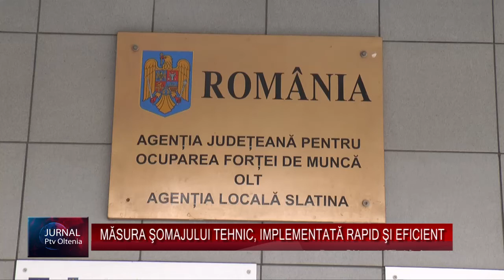MĂSURA ŞOMAJULUI TEHNIC, IMPLEMENTATĂ RAPID ŞI EFICIENT